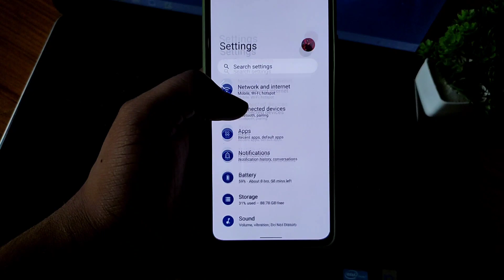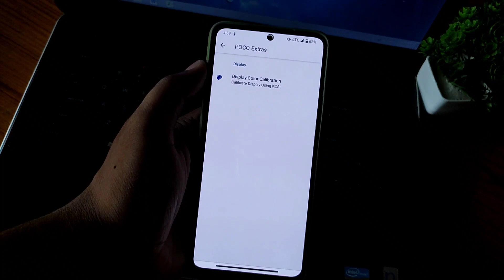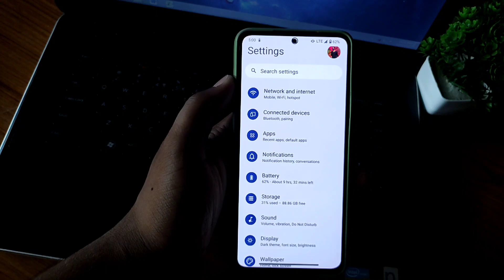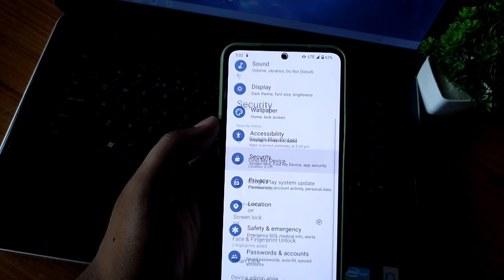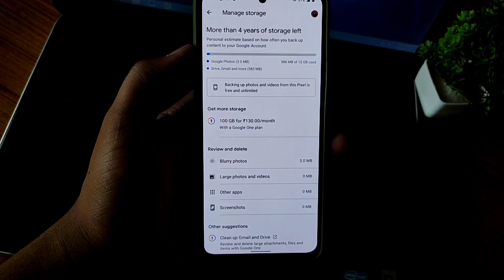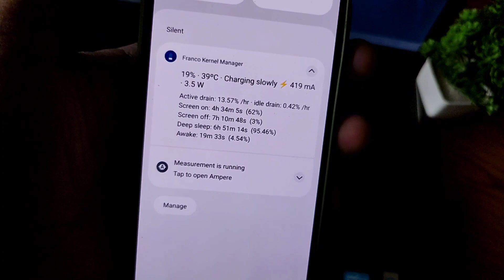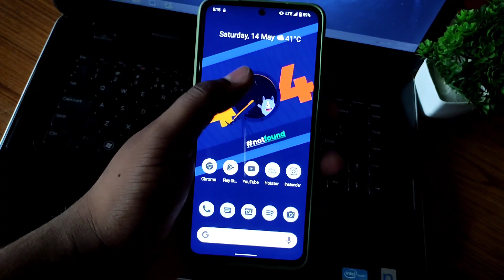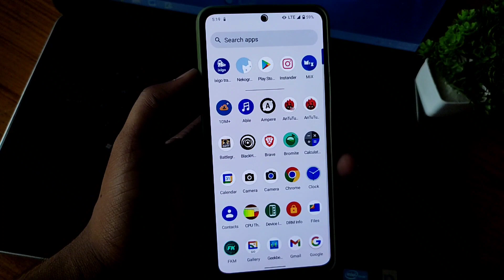Project 404 CAF Rom Mi 11x Poco F3 | Full Review Jabardast Gaming Performance 🔥💥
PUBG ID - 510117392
Device - Mi 11x aka   Poco F3
Headphone - Boat BassHeads 225
Recorder - Screen Recorder No ads
Editing - Kinemaster
Thumbnail - LR and PS Touch
Outro - Ikson - Last Summer
Music Used -

Mi 11x custom rom
Mi 11x gaming rom
Mi 11x project 404
Mi 11x caf based roms
Mi 11x caf rom
Poco F3 gaming rom
Poco F3 caf rom
Poco F3 Android 12l
Mi 11x Android 12 update
Mi 11x Android 12l
A12l mi 11x
mi 11x custom roms review
poco f3 best custom rom
mi 11x bootcamp test
mi 11x bgmi test
mi 11x best rom for gaming
mi 11x gaming test
gaming test poco f3